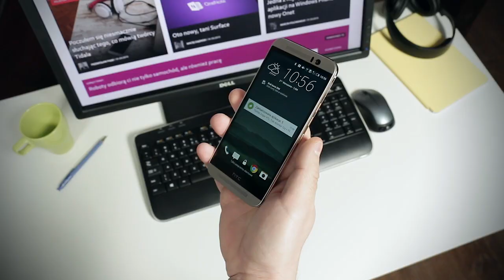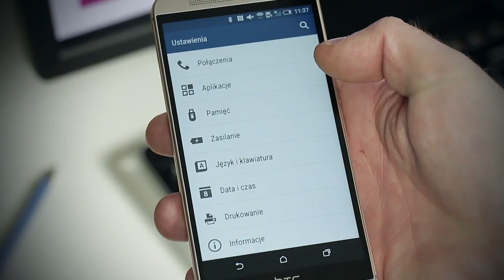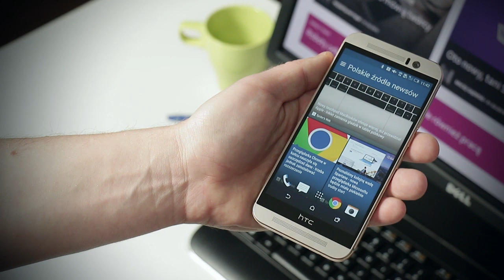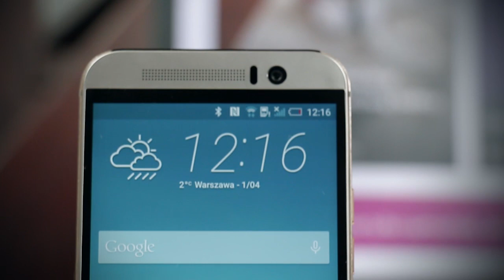HTC One M9 - recenzja smartfona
HTC One M9 - recenzja, test, opinie

HTC One M9 to tegoroczny flagowiec zaprezentowany przez tajwańskiego producenta. Sprawdziliśmy co nowego pojawiło się w tym modelu oraz czy warto przesiąść się na niego z One M8. Zobaczcie nasz test HTC One M9!

Czytaj!